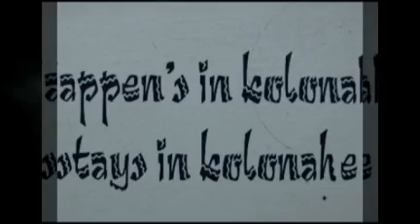El Cid Deer Island Cruise